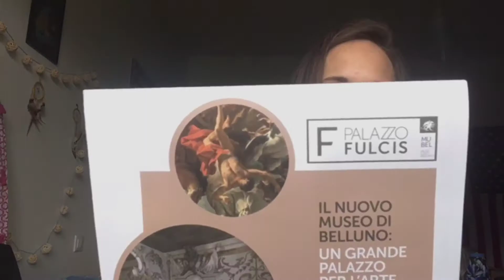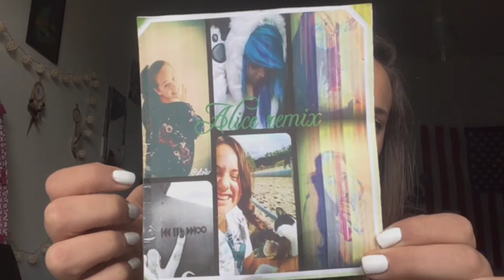Disagio in scatola. Vittoria Casarin